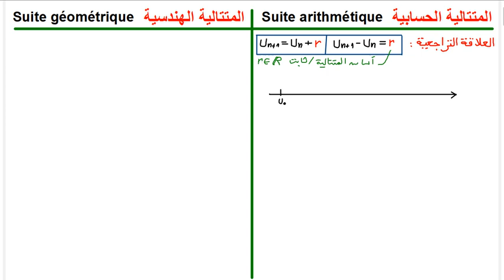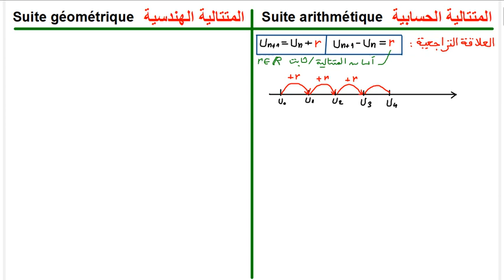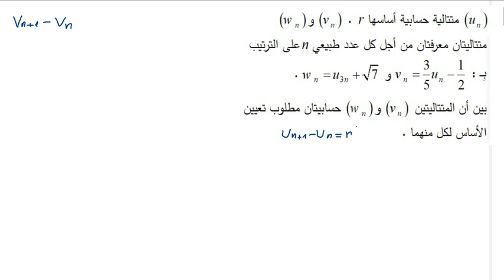المتتاليات_العددية 04 (المتتالية الحسابية ج1)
تجدون في هذه المدونة الفيديوهات و المنشورات مرتبة حسب الشعبة و المستوى الدراسي

بكالوريا2023 مادة الرياضيات,
بكالوريا 2023,
بكالوريا رياضيات,
بكالوريا علمي رياضيات,
بكالوريا متتاليات